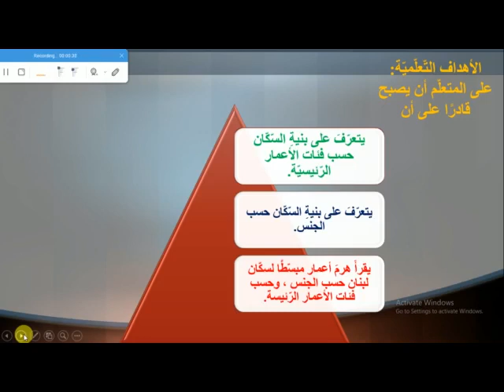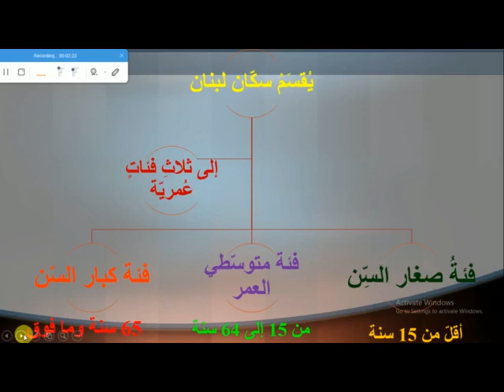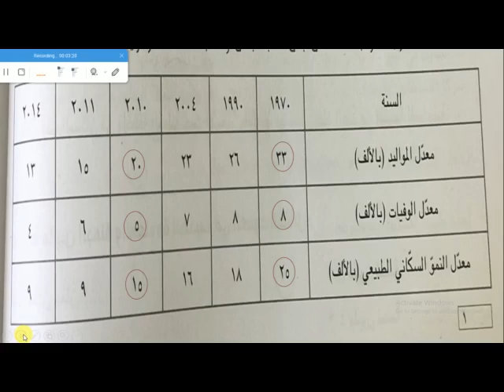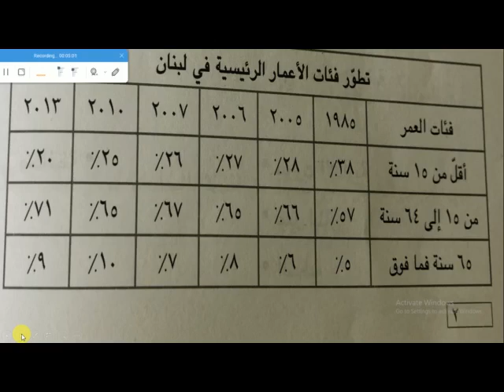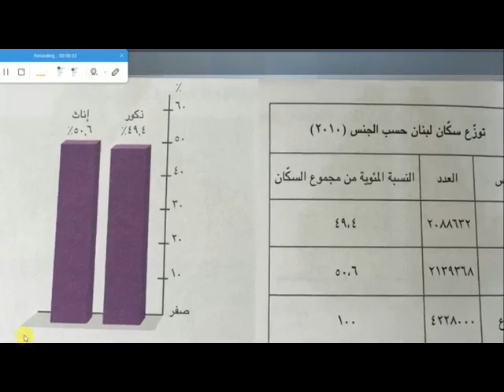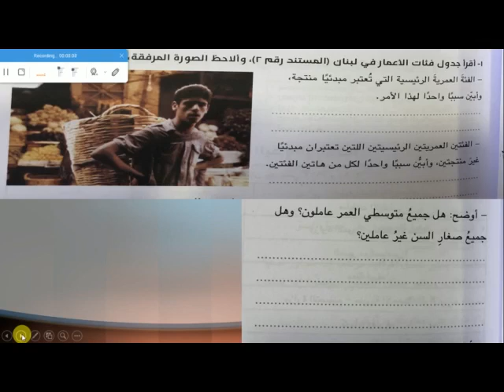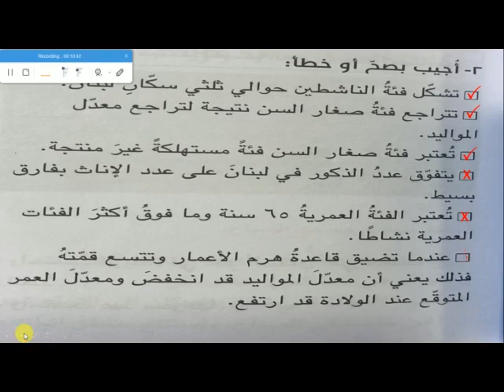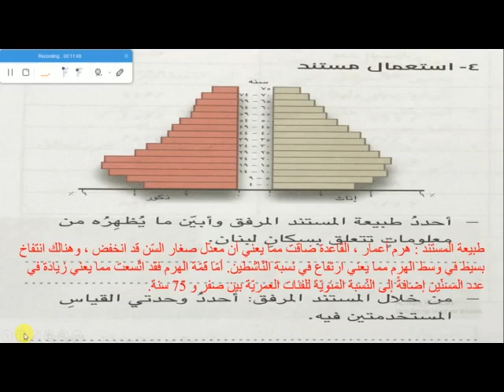ستيفاني رحيّم - بنية السكان - الصّف الأساسي السادس